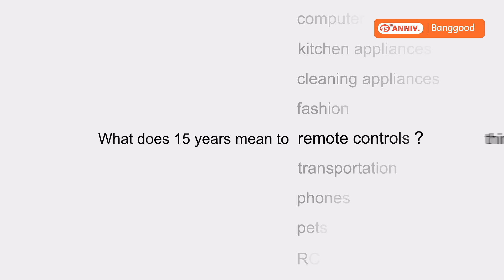Banggood Infinite 15 Years | Bonds with You (horizontal)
Banggood celebrates ⓯th Anniversary with massive 9.9 VIP Day sale from August 25 to September 13!

$9.9 Price Crash: Lighting deals starts from $9.9
More Discounts are Waiting for You ~

In the past infinite 15 years, Banggood bonds with you no matter what happens.
And we believe our next 15 years is infinite and will be powered by our beloved customers.